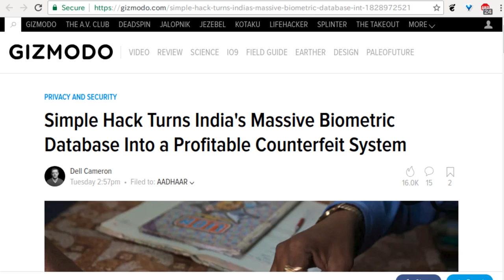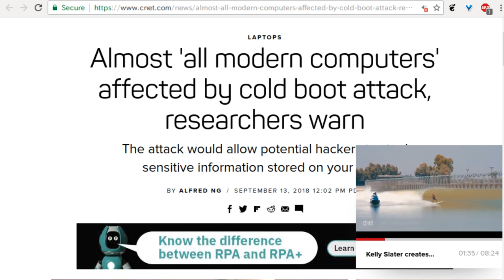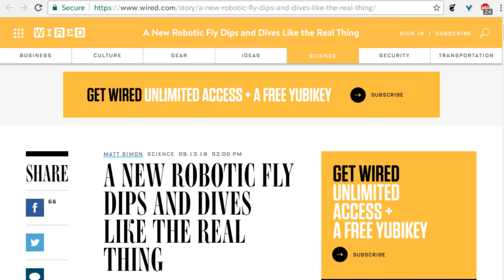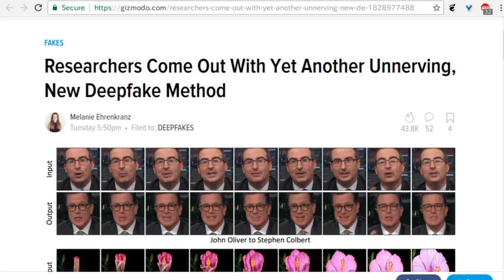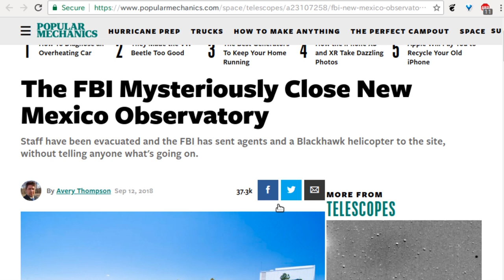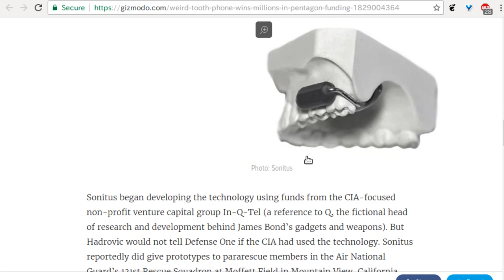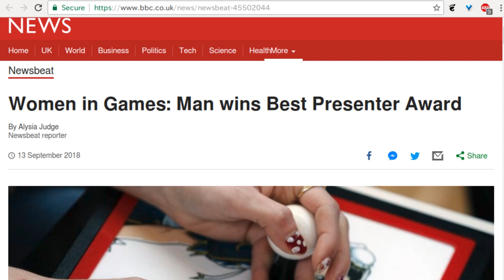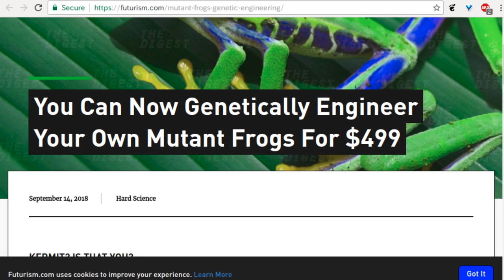Level1 News September 21 2018: The Mail Order Kit of Dr. Moreau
0:27 - India's Aadhaar Biometric ID Database Vulnerable to Hack
3:05 - A new CSS-based web attack will crash and restart your iPhone
4:07 - Popular VPNs contained code execution security flaws, despite patches
5:46 - Tesla's keyless entry vulnerable to spoofing attack, researchers find
7:06 - Almost 'all modern computers' affected by cold boot attack, researchers warn
8:54 - Windows and Linux Kodi users infected with cryptomining malware
11:33 - A New Robotic Fly Dips and Dives Like the Real Thing
12:40 - The world's most prolific writer is a Chinese algorithm
15:34 - Riderless BMW R1200GS eerily makes its way around a test track
16:58 - Carnegie Mellon Researchers Develop New Deepfake Method
19:45 - MEPs vote to ban 'killer robots' on battlefield
21:19 - Facebook creates an AI-based tool to automate bug fixes
22:51 - FBI Solar Observatory in New Mexico Unexpectedly Closed
25:08 - Some Students Want to Abolish In-Class Presentations
26:47 - NASA may sell corporate naming rights for rockets, spacecraft
29:04 - Weird Tooth Phone Wins Millions in Pentagon Funding
30:29 - Netflix Tells Court It Isn't a Video Service Provider
33:17 - Women in Games: Man wins Best Presenter Award
35:19 - Wow, great invention: Now AI eggheads teach machines how to be sarcastic using Reddit
36:42 - Python joins movement to dump offensive master, slave terms
39:33 - You Can Now Genetically Engineer Your Own Mutant Frogs For $499